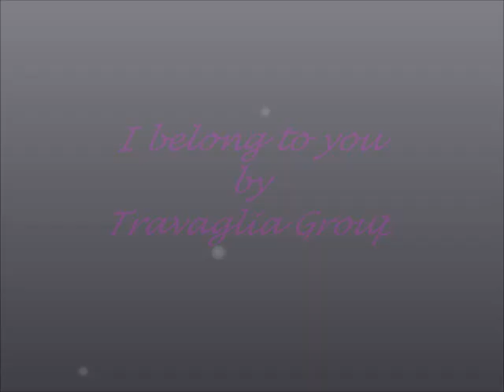I belong to you by Travaglia Group